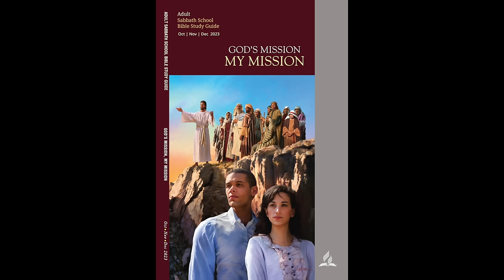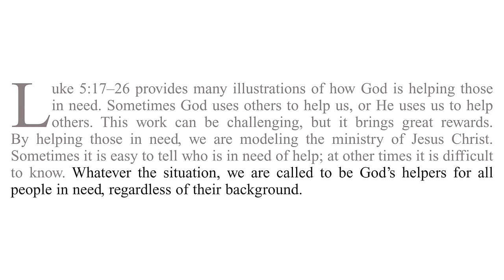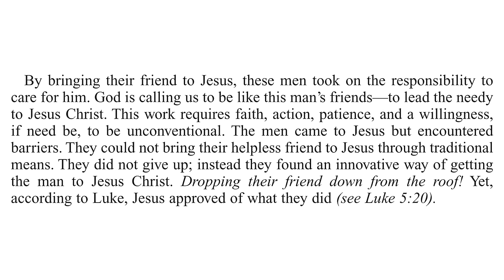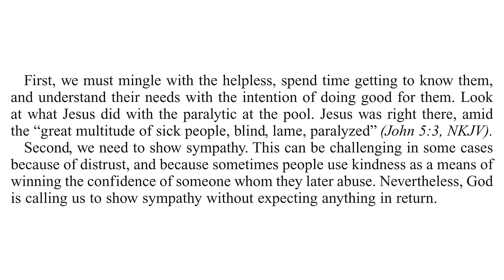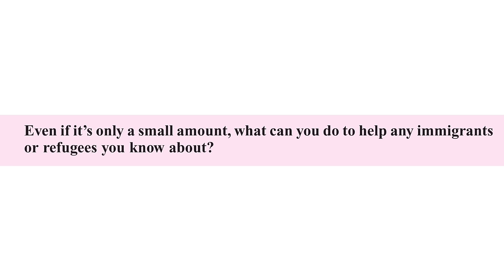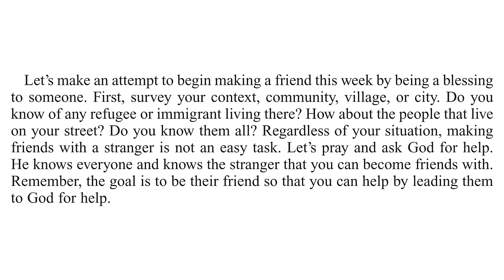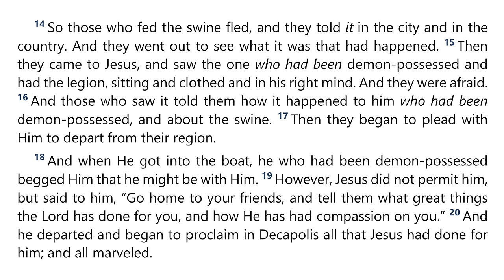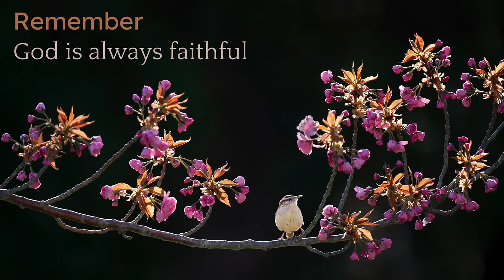2023 Q4 Lesson 08 – Mission to the Needy – Audio by Percy Harrold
00:00 | Opening Prayer
02:23 | Sabbath Afternoon, Nov 18
06:17 | Sunday, Nov 19
13:30 | Monday, Nov 20
19:13 | Tuesday, Nov 21
23:35 | Wednesday, Nov 22
27:23 | Thursday, Nov 23
30:30 | Friday, Nov 24
37:23 | Inside Story
40:14 | Final Notes

📖  Read for This Week’s Study:
Luke 5.17–26, John 5.1–9, Deuteronomy 10.19, Leviticus 23.22, Matthew 25.34–40, John 15.13